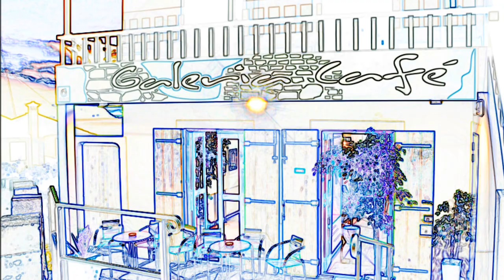Galeria Café - Ilha da Madeira - Portugal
A Galeria Café é  um Bar com ambiente Chill out  e espaço Lounge . Promove Exposições de Artes Plásticas . Tem um complemento de Petiscos  - Refeições Ligeiras .